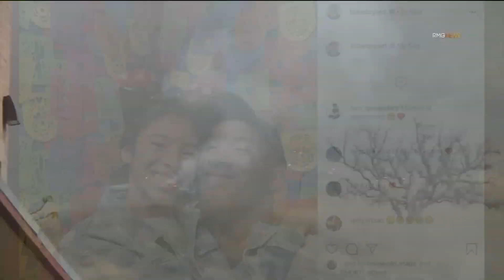Washington high school coach remembers Kobe, Gianna Bryant visit